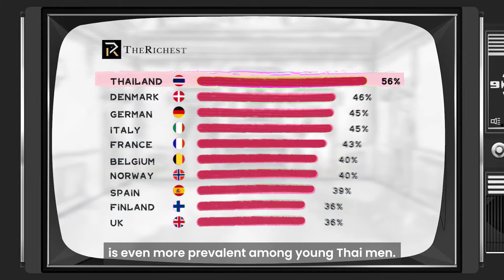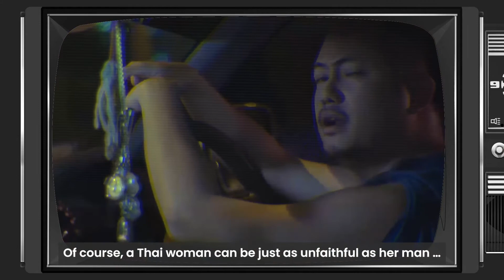A Valentine’s Day Guide to Dating in Thailand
It's Valentine's Day, gentlemen. We hope you've gotten a proper gift for your special lady ... or ladies.

In celebration of this romantic holiday, we decided to explore Thailand's Gik and Mia Noi culture. Who's your favorite lady in the video? And, what do you think of Thailand being the most adulterous nation on Earth?

At BKK Edition, we explore Bangkok beneath the surface with insights into Thai culture from an irreverent angle. Visit bkkedition.com to learn more.